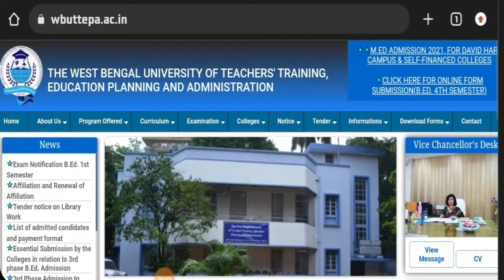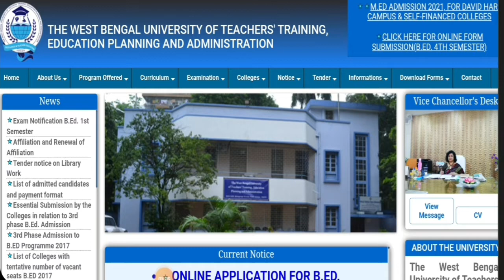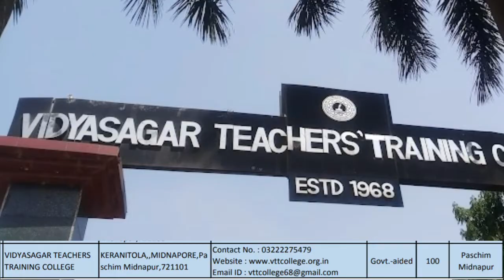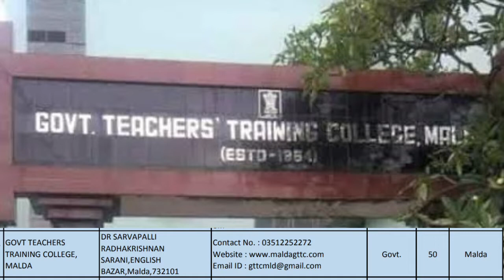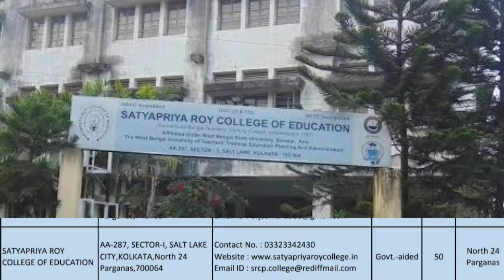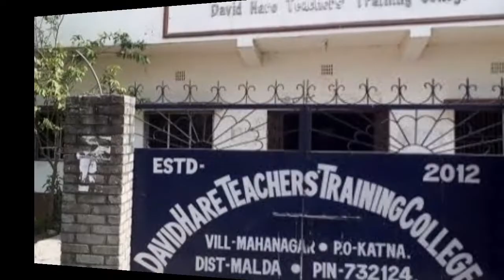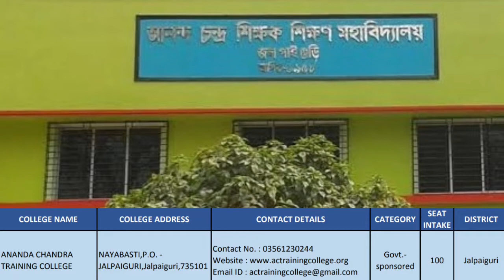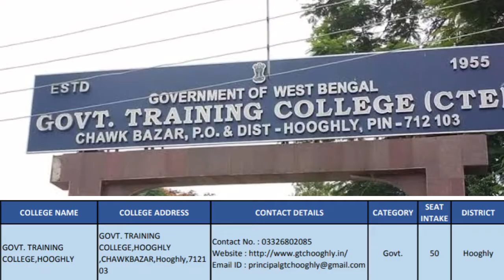Government B.Ed Colleges In West Bengal | All Govt. B.Ed College Lists In W.B | B.Ed Admission 2022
Description:-We will discuss about this video all Government B.Ed  colleges in all over West Bengal with their address,seats availability, hostel facilities and course fees for two years Bachelor Of Education course(B.Ed).All of my dear friends you will get a complete guide from this video.

 Covered Topics :
all govt.b.ed colleges in West Bengal
Government B.Ed colleges in all over West Bengal
Lists of government b.ed colleges in West Bengal
Karma Tirtho
bachelor of education all govt colleges
top govt b.ed colleges in west bengal
private vs govt b.ed college
b.ed admission 2022
govt b.ed college private b.ed college
top 10 govt b.ed college
top 10 private b.ed college
b.ed college in west bengal
government b.ed college in west bengal
private b.ed college in west bengal
wbuttepa b.ed burdwan university
b.ed kalyani university
b.ed rabindra bharati university
b.ed calcutta university
b.ed banipur b.ed college
b.ed admission process 2022
b.ed course detail cu
b.ed b.ed admission 2022
cu b.ed admission 2022
wbuttepa b.ed admission 2022
b.ed course fee
b.ed form fillup 2022
b.ed admission in west bengal 2022
best university for b.ed in west bengal
b.ed course fees
b.ed admission eligibility
b.ed admission private college
university kalyani university
b.ed admission 2022 rabindra bharati university
b.ed admission 2022 aliah university
b.ed admission 2022
adamas university
b.ed admission 2022
Jis university b.ed admission 2021
nsou b.ed admission 2022 amity university
b.ed admission notice 2022
b.ed admission date 2022
b.ed in west bengal

Has Tags:-
# aliah_bed_2022
West Bengal B.Ed Admission 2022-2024